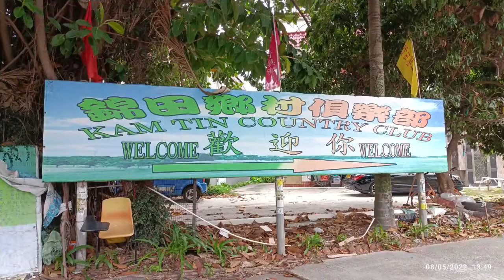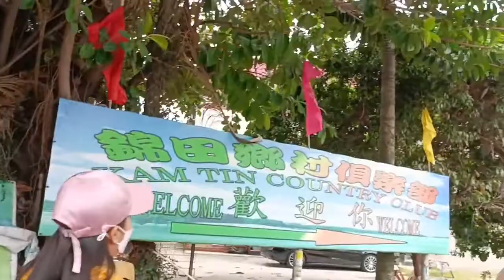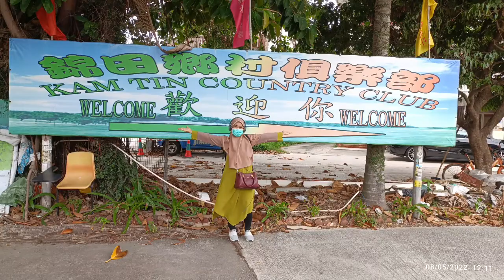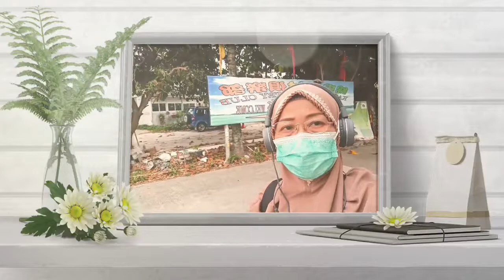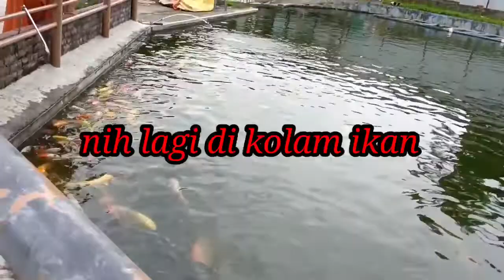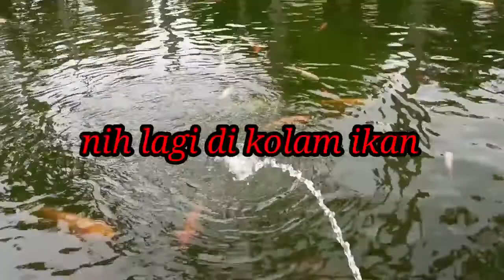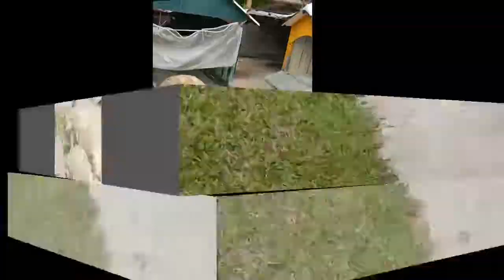Aktivitas Minggu||Maksud hati datang memetik strawberry,Tapi apalah daya ,musimnya belum tiba part 1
Nandya Channel